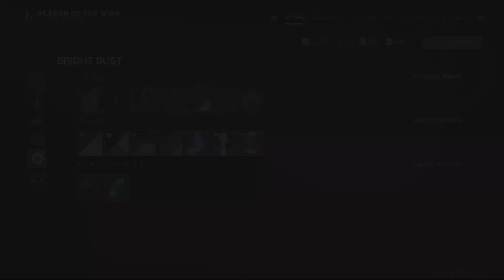Destiny 2 Before Final Shape Get Equip Exotic Bright Nostalgia Get Cataclysmic with Warmup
Destiny 2 Before Final Shape Get Equip Exotic Bright Nostalgia Get Cataclysmic with Successful Warmup. Destiny 2 Final Shape is almost here. The hero get and equip the bright Nostalgia, and get the Cataclysmic with Successful Warmup.